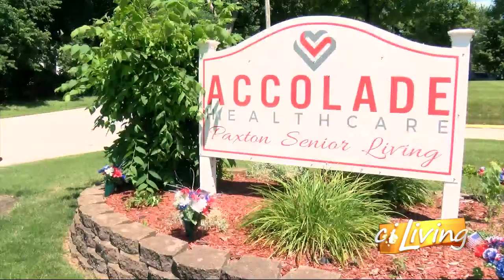Transitions Cares - Transitions celebrates National Hot Dog Day & Serves Patients (ciLiving)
Transitions celebrated National Hot Dog day by providing hot dogs to residents at Accolade Healthcare of Paxton Senior Living. The residents loved to get outside and enjoy the food! (Aired on 07/22/2020)